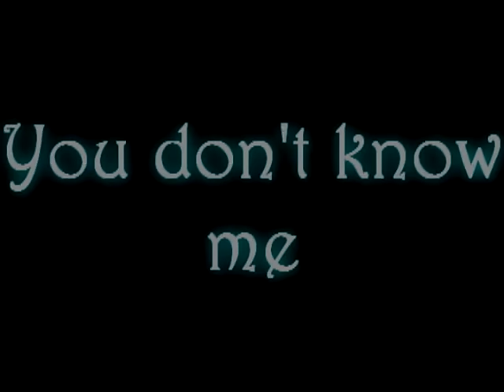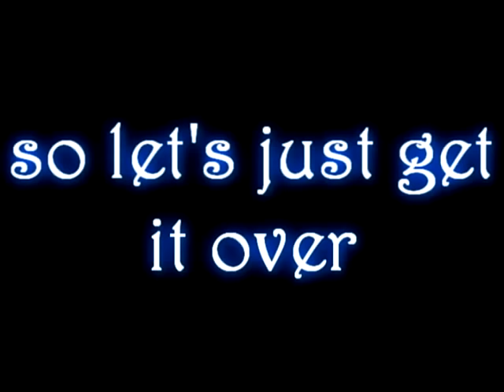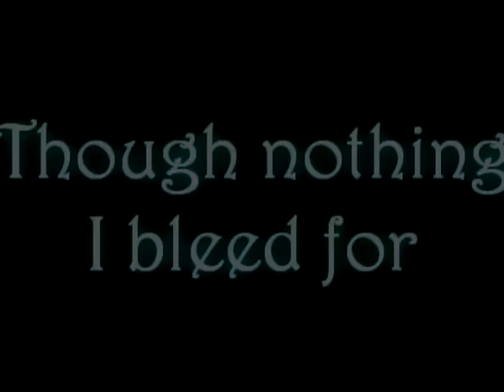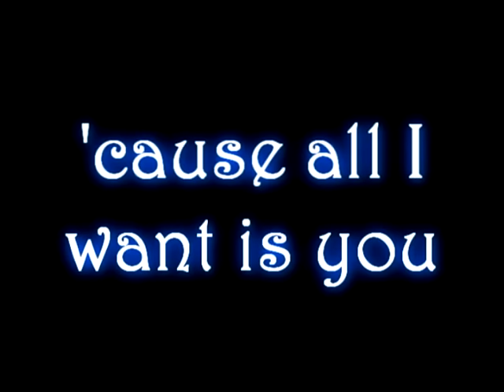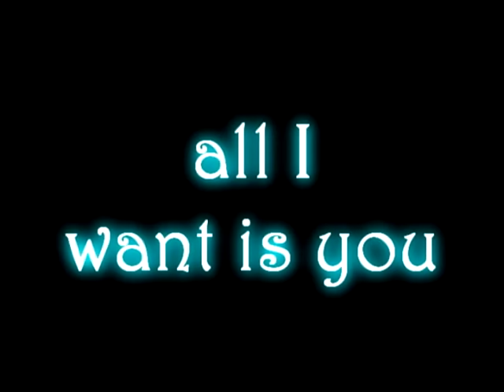Evanescence- Snow White Queen Lyrics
hope u like it :) INFORMATION:
General Information

Written by: A. Lee and T. Balsamo

The first song Evanescence did for The Open Door. The song uses the same sample from White Zombie's "Ratfinks, Suicide Tanks, and Cannibal Girls" that was previously used in Even In Death, but at a slower tempo and lower pitch.

In this song, Amy sang her lowest note. "...twisted way you think of me..."

In issue 88 of "Rock Sound," Amy revealed exactly what the song is really about. She explained how the song is based on "scary experiences." She explained how many nights she was forced to stay in hotels, because a stalker was erm...stalking her. She took part of the title from EvBoard, as her username is "Snow White." The word "Queen" was presumably added because of how a stalker would over idolize a victim.

Amy's description of the song:
I went through some weird experiences with stalkers. It's weird how it works. My lyrics are so intimate that people feel like they really know me, and I don't know them at all. My privacy had been completely invaded and there were a couple of nights where I couldn't stay at my house. So I wrote a song about it through the eyes of the stalker, and with my perspective, too.

Originally Posted by pixelle
...this song sounds like the narrator is almost about to be raped.

The setting of the song is so off-kilter, it basically arrests you from the first listen. It's violating. It's like the narrator is talking to the attacker, and the attacker is attempting to justify their actions in the chorus ("soon I know you'll see you're just like me."), either to the narrator or to themselves as they attempt to commit the crime.

I'm not trying to say that this song is based on a rape attempt, but the way the subject is discussed, it's very carnal ("all your hands on me/I can't scream", "undress in the dark and hide from you", "now I have you", "there's nowhere to run so let's just get it over") and there are a lot of references to the human body, in addition to a chord progression that's flat-out VIOLATING. You can't listen to this song without feeling at least a little disturbed.

Versions

Studio versions:

Snow White Queen Recording date: September 2005 - March 2006 Status: Released Released on: The Open Door (track #6) Length: 4:22

Live versions:

Snow White Queen [live] Performing period: only a few shows in October 2006 and January 2007 Status: Unreleased Example: Live @ Scotiabank Place Ottawa, Canada (January 10, 2007)